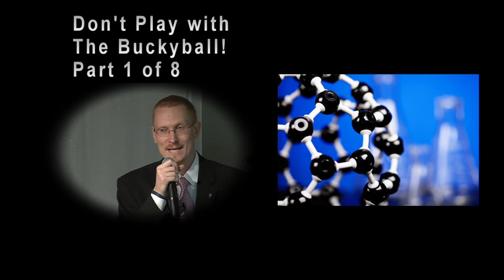Jeffery Radt - Dont Play with the Buckyball! - Science & Supernatural Conference - Part 1 of 8